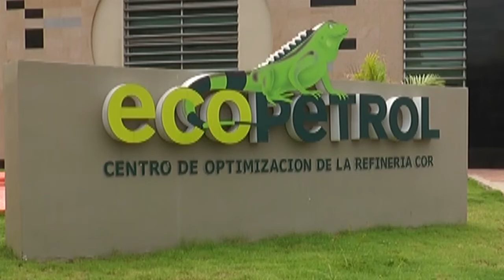Ecopetrol contrató $992 mil millones con proveedores de región central